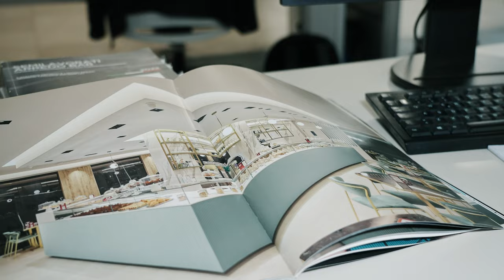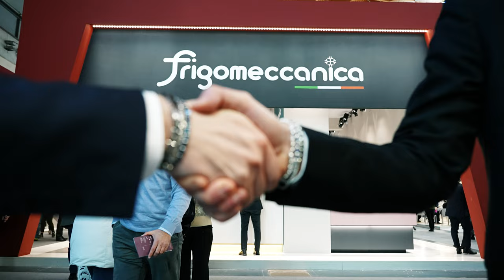Frigomeccanica - Tecnologia d'arredo per HORECA e FOOD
Da 50 anni Frigomeccanica è sinonimo di qualità, competitività e serietà, sul mercato nazionale e internazionale dell'arredo professionale per HORECA e FOOD.

Il gruppo Frigomeccanica, realtà completamente italiana, è presente sul mercato con i marchi Frigomeccanica, Stiltek, Officine 900 e Frimar. Gli stabilimenti di produzione sono dislocati nel centro italia, in provincia di Teramo, esattamente in prossimità dello snodo autostradale A14 – A24.

Occupa 160 dipendenti su una superficie coperta di oltre 40.000 mq. La produzione, supportata da attrezzature e macchine ultramoderne, comprende arredamenti bar, vetrine per gelateria, pasticceria, alimentari, gastronomia, arredi per panetteria e pubblici esercizi in genere.

In 50 anni di attività, punto di forza dell’azienda è sempre stata la continua ricerca tecnologica ed estetica. Frigomeccanica con i suoi marchi è azienda leader del settore ed è sinonimo di qualità, competitività e serietà sul mercato nazionale ed internazionale.

Frigomeccanica è una società partecipata da Invitalia e dal fondo Unigrains.